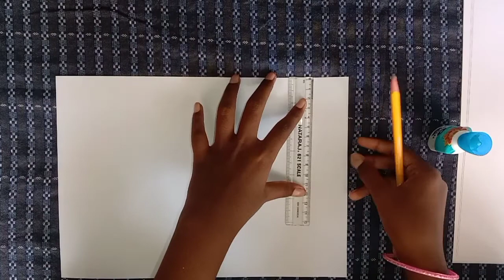A4 சீட் வச்சி இவ்ளோ அழகா ஒரு Craft ஆ.........